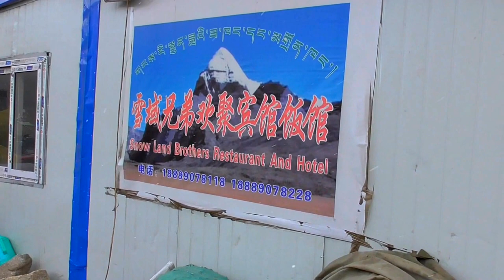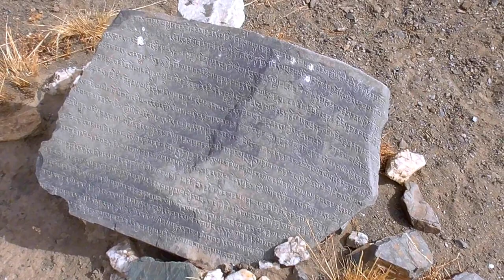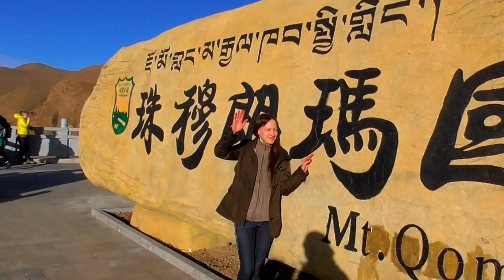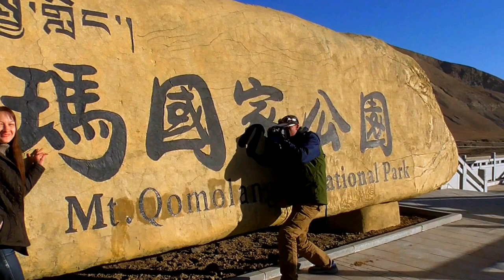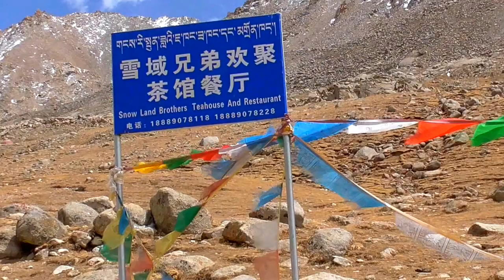Кайлас. Кора в новолуние.А так же таинственное озеро Manasarovar